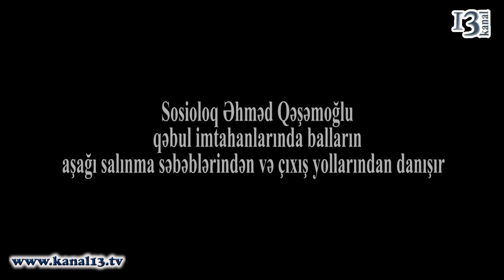Təhlil: Gələn il də qəbul səviyyəsi aşağı ola bilər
© KANAL13 [ Azərbaycanın ilk peşəkar internet televiziyası ] The First Internet TV of Azerbaijan Daha ətraflə bu linkdə